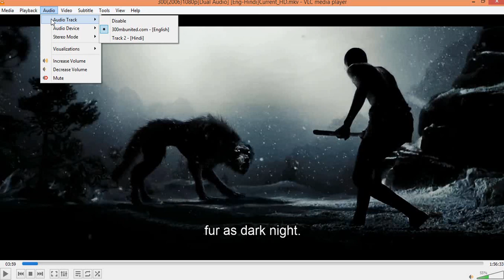how to change audio track in vlc media player